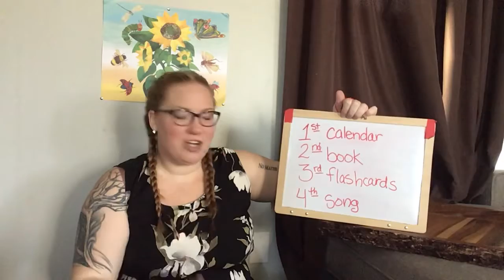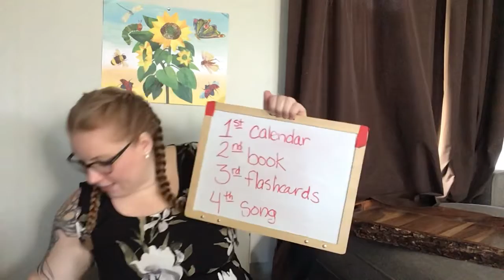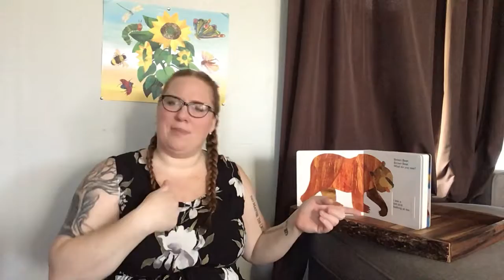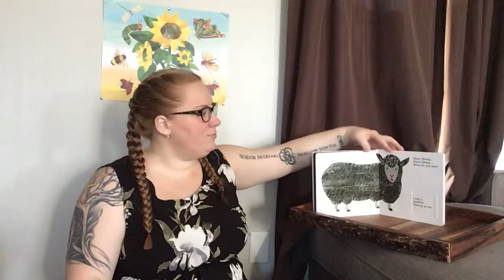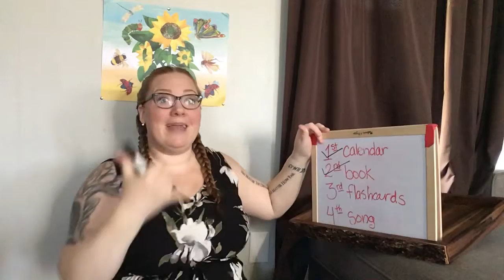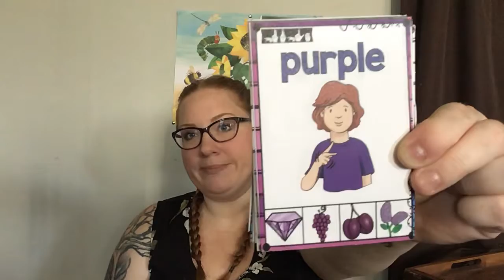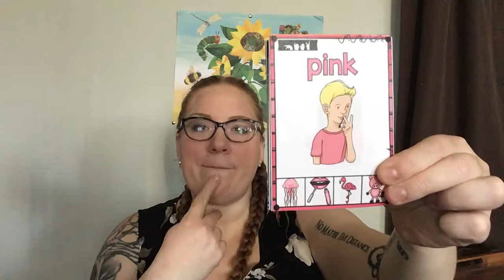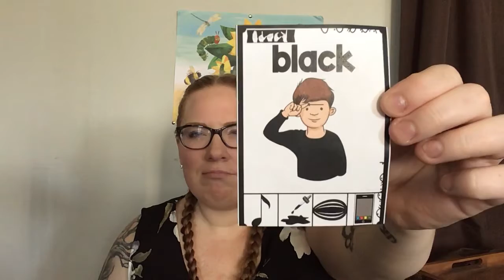Thursday 4/16/20 Circle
Today we go over our Calendar, read/sign the book “Brown Bear, Brown Bear What Do You See?” By Eric Carle, practice our colors in ASL (get your flash cards from this weeks busy bin refill!) Then we sing/sign “I Can Sing A Rainbow”.